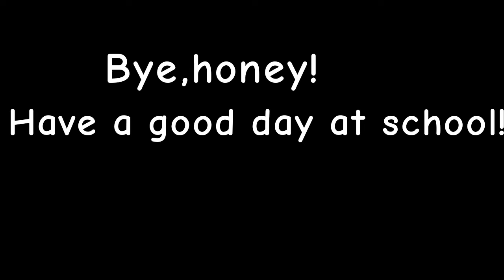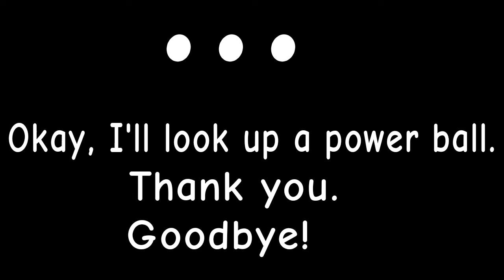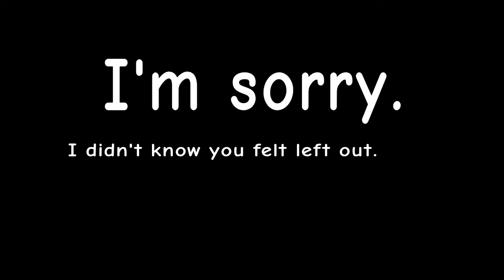The Cricket Movie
The long awaited tale of the illustrious Cricket and her scientific powers!